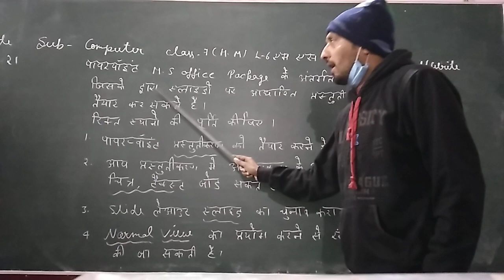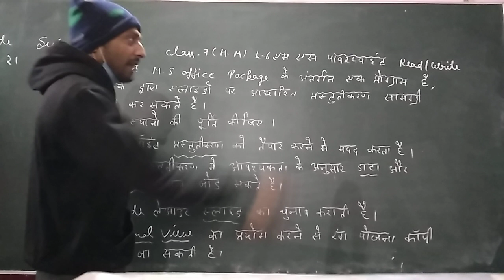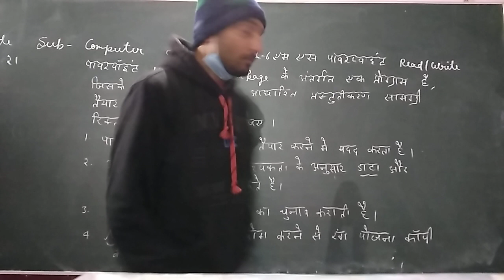computer class7HM 19.1.21